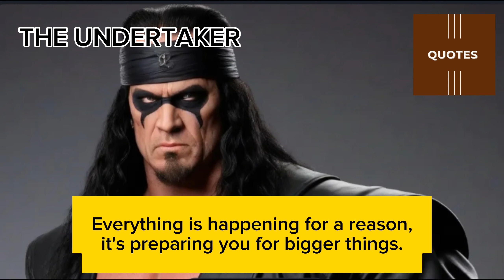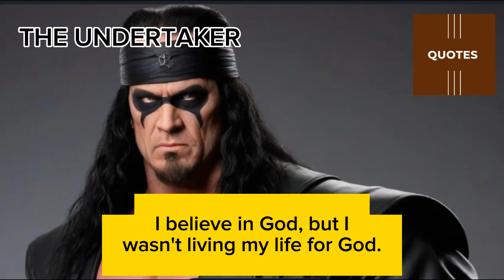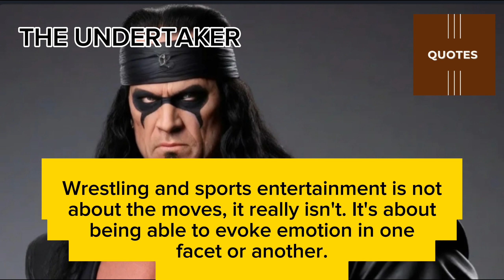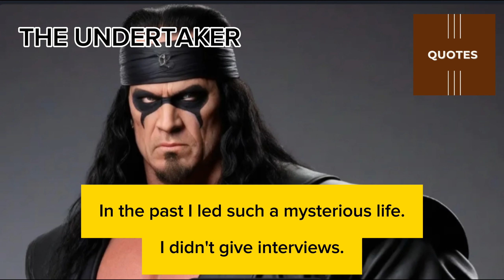Undertaker's Bone-Chilling Quotes: Relive the Deadman's Most Iconic Mic Moments!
💬 Dive into the dark and chilling world of the WWE Undertaker with this compilation of his most iconic and bone-chilling quotes! From his ominous warnings to his legendary catchphrases, this video captures the essence of the Deadman like never before. Witness the Undertaker's spine-tingling promos, hear his most intimidating lines, and relive the moments that sent shivers down the spines of fans worldwide. Whether you're a longtime follower of the Phenom or new to his legacy, prepare to be captivated by the power of his words.
All materials used in Design this video are free and free of copyright.

music name: mixkit-magic-astral-sweep-effect-2629

music name: mixkit-rought-and-ready-50